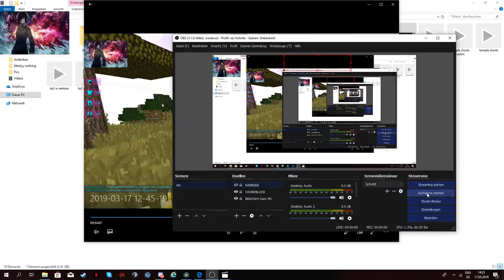Wunq is teaming.mp4